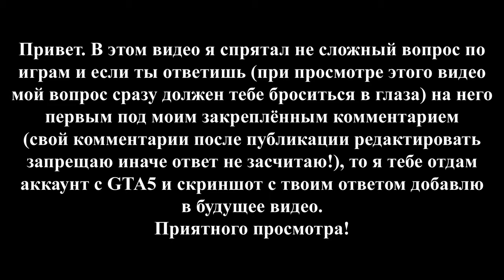Grand Theft Auto: Vice City - Выполнить 12 миссий полиции. МОЁ ПРОХОЖДЕНИЕ НА 100%